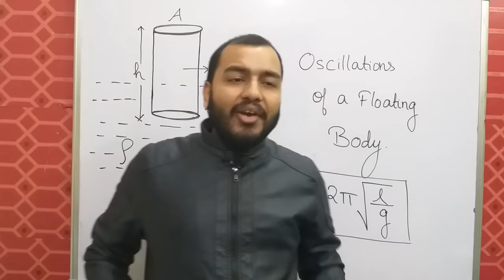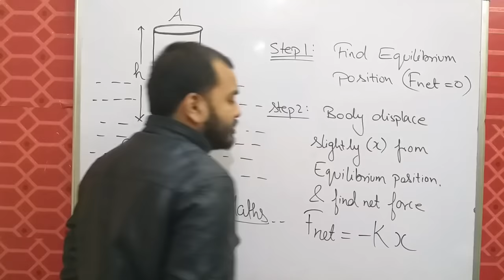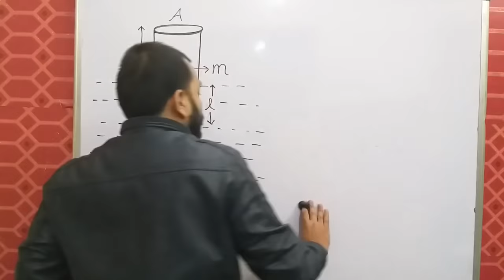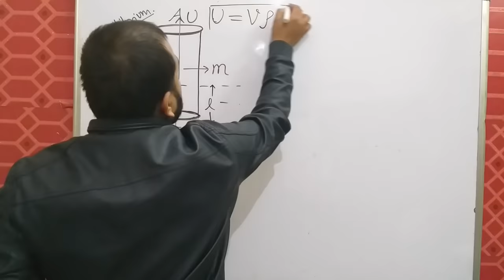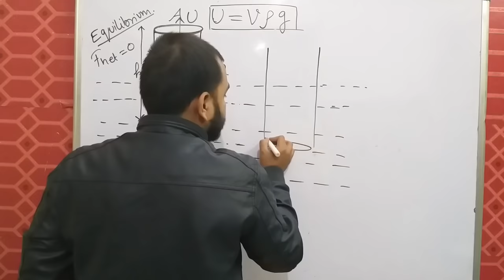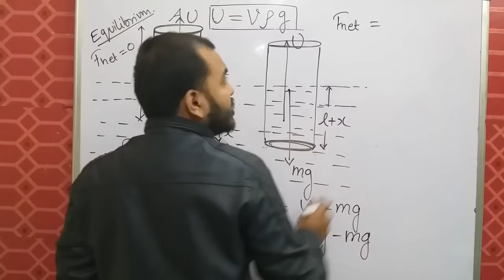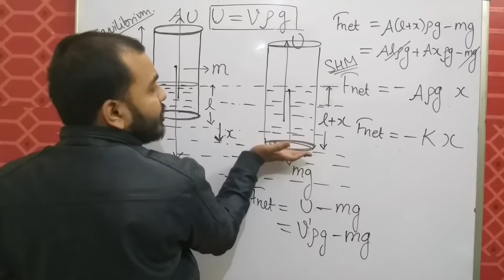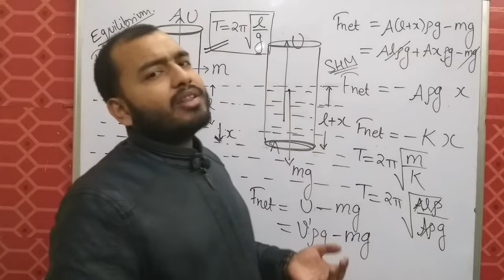Oscillations || SHM 13 : Oscillation of a Floating Body JEE MAINS/NEET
LAKSHYA Batch(2020-21)

Registration Open!

2)Live Classes and recorded Video Lectures (New, different from those on YouTube)

3)PDF Notes of each class.

4)DPP: Daily Practice Problems with each class having 10 questions based on the class of JEE Mains/NEET level.

5)Syllabus Completion by end of January, 2021 with topicwise discussion of Last 10 Years Problems in Boards, JEE Mains/NEET within Lecture.

6)The Complete Course (Video Lectures, PDF Notes, any other Study Material) will be accessible to all the students untill JEE Mains & NEET 2021 (nearly May 2021)

7)In case you missed a live class, you can see its recording.

8)You can view the videos  any number of times.

9)Each chapter will be discussed in detail with all concepts and numericals

10)Chapterwise Approach towards JEE Mains/ NEET & Board Exams.